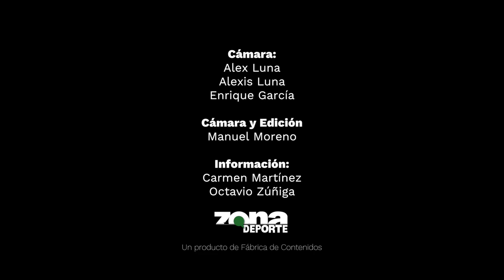Nadadores leoneses competirán en la Copa Heller Internacional